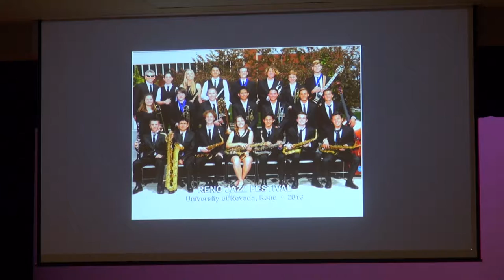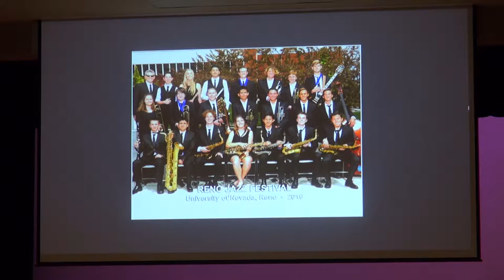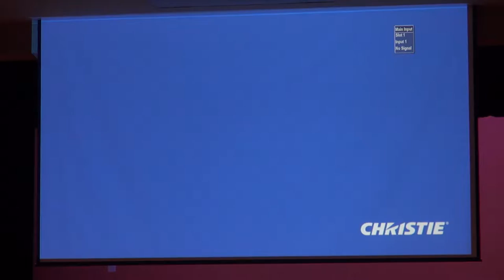DPHS Jazz concert 5/24/16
Jazz concert 5/24/16